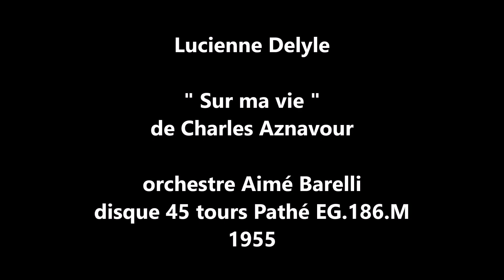Lucienne Delyle " Sur ma vie " 1955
Lucienne Delyle   " Sur ma vie  " de Charles Aznavour
orchestre Aimé Barelli
disque 45 tours Pathé EG.186.M de 1955